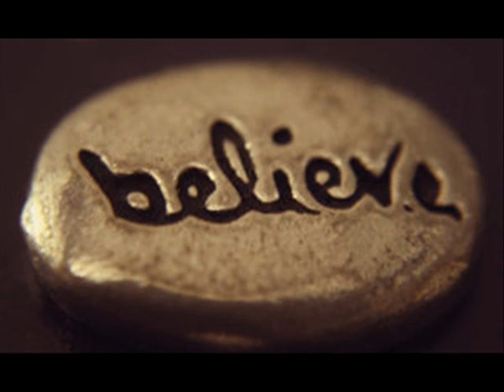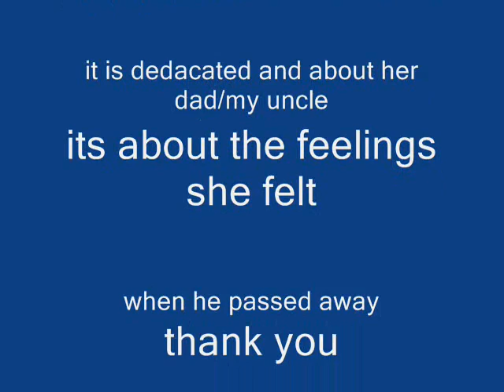Sweet Suicide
My cousing made this video after her dads passing its about how she felt.
 Im sure we have all had a loved one die